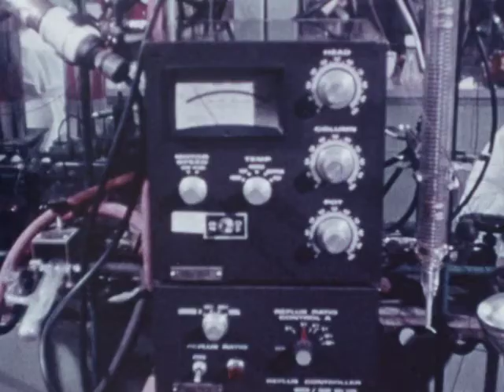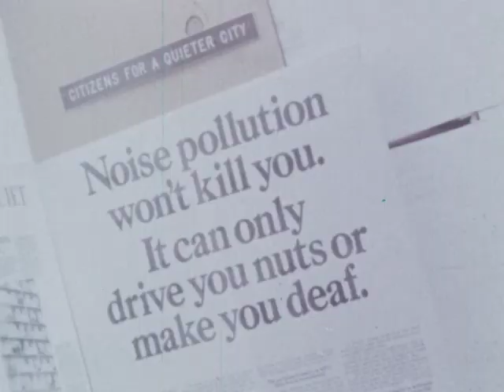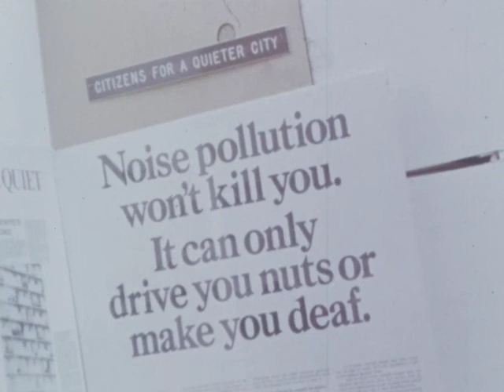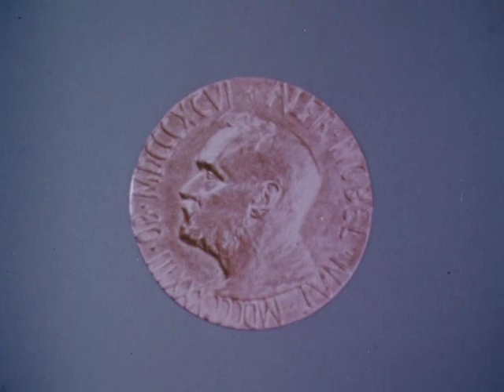(AV10029) Norman Borlaug - Revolutionary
Borlaug, Norman.  Wheat - varieties.  Green revolution.

Original Format: 16mm Color Print; Composite Optical Soundtrack; Acetate Base; Single Perforation; B-Wind; Variable Area Soundtrack; 24 FPS; 1951 Kodak date code